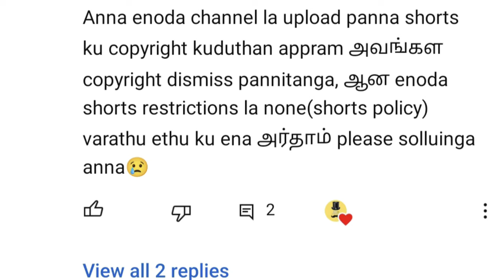Shorts Policy No Restriction Tamil 2023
Shorts Policy No Restriction Tamil 2023 | Mr.Youtuber